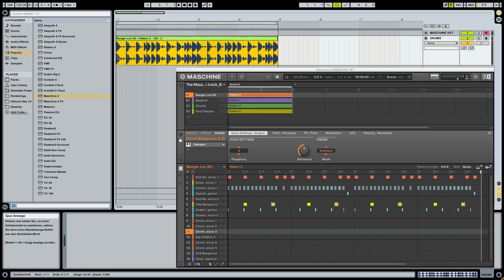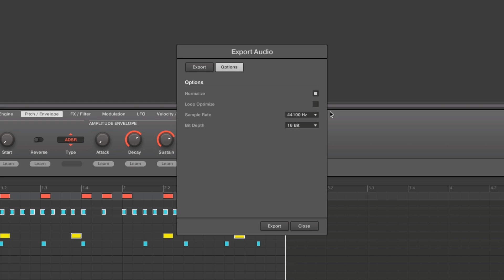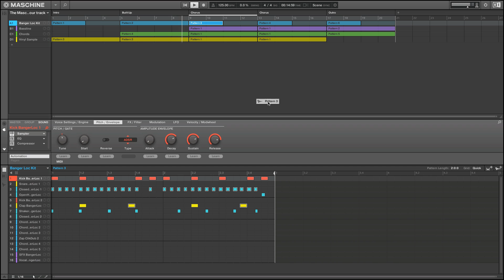Maschine Workflow 6: Export Track | Native Instruments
Take a closer look at how to export your track into a single file in MASCHINE when it's final, or for continuing work in another production environment. Link section: